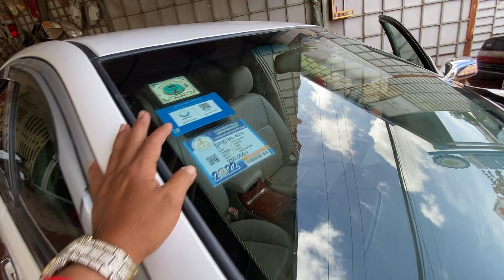24 August 2023